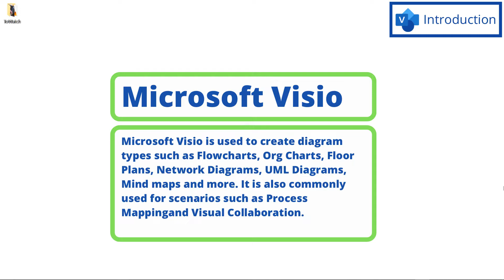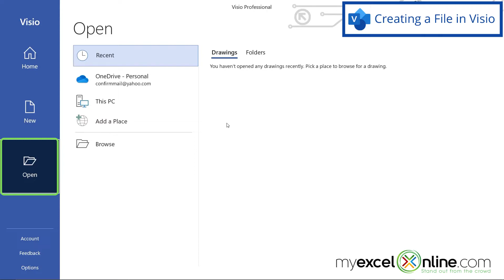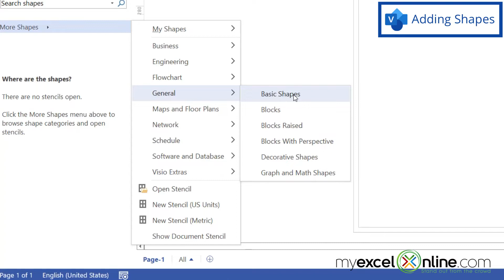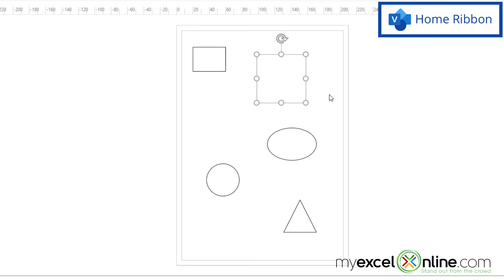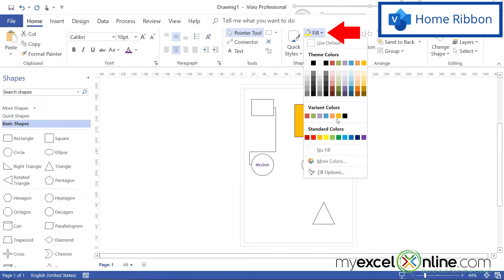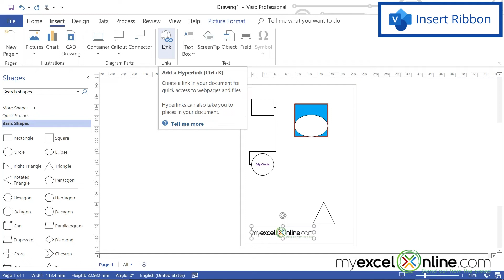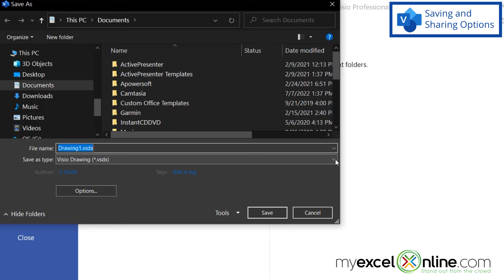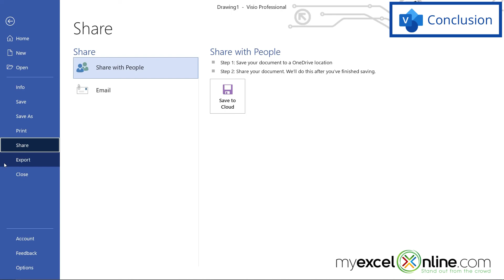A Beginner Tutorial for Microsoft Visio 2023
Watch this video as s beginner tutorial for Microsoft Visio, recorded in 2023. We will go over how to start Microsoft Visio; how to create a file; how to add shapes, connections, and text; options on the Home, Insert, Design, and View ribbons; how to save and share files; how to get help; and more. This video is a great introduction to Microsoft Visio for beginners.

⌚ Time Stamps:
00:00 - Introduction to A Beginner Tutorial for Microsoft Visio 2023
00:46 - Getting and Starting Microsoft Visio
01:28 - Creating a File in Microsoft Visio
02:35 - Adding Shapes in Microsoft Visio
03:36 - Home Ribbon in Microsoft Visio
07:39 - Insert Ribbon in Microsoft Visio
08:22 - Design Ribbon in Microsoft Visio
09:03 - View Ribbon in Microsoft Visio
09:45 - Getting Help in Microsoft Visio
10:02 - Saving and Sharing Options in Microsoft Visio
11:15 - Conclusion for A Beginner Tutorial for Microsoft Visio 2023

👨‍🏫 MyExcelOnline Academy Online Excel Courses 👇
1,000 video training tutorials & support covering Formulas, Macros, VBA, Pivot Tables, Power Query, Power Pivot, Power BI, Charts, Financial Modeling, Dashboards, Word, PowerPoint, Outlook, Access, OneNote, Teams & MORE...

101 Most Popular Formulas Paperback on Amazon
101 Ready To Use Macros Paperback on Amazon
101 Best Excel Tips & Tricks Paperback on Amazon

Cheers,

JOHN MICHALOUDIS
Chief Inspirational Officer & Microsoft MVP